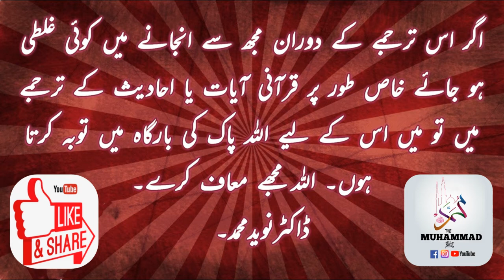Surah An-Nisa - verse 19-21 (Para 04)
ترجمہ۔۔ڈاکٹر محمد دین
تفاسیر۔ تفہم القرآن ۔ تفسیرِ مکہ۔ مطالعہ قرآن اور ذخیرةالجنان
آواز ڈاکٹر نوید محمد